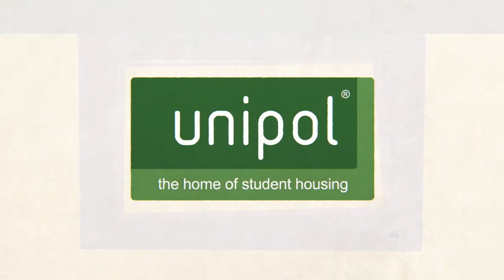Unipol Student Homes - Values Animation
A recipe for success. Unipol Student Homes’ values explained.

Client: Unipol